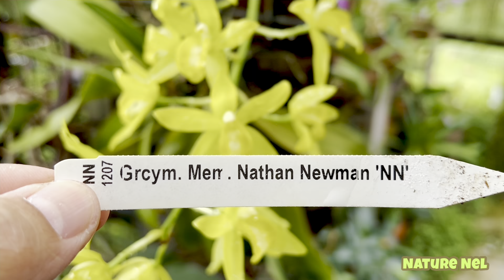This Spring showers have caused a bursts of blooms. Come take a look at my collection of orchids.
I bring you another “What’s In Bloom” from my ranch in South Florida’s, the Redlands. We have the perfect temperatures to grow exotic plants and orchids outdoors. Take a walk with me as I guide you through my greenhouses, sharing some of the most incredible orchid blooms this season. Every month I’m filled with bloom surprises and this April is no different. Also Somme announcement on orchid shows and botanical garden visits. Sit back and enjoy the blooms. 🤗

Judeli’s Orchids
21060 Krome Avenue
Miami, Florida 33187

Ecuagenera USA
Dayaneth L. Portilla

J&J Unique Orchids
John Romano

RF ORCHIDS
28100 SW 182nd Ave.

Banjong Orchids
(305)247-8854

A Heavenly Garden
(Orchids and Bromeliads)

M.S. Orchids
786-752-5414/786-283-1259